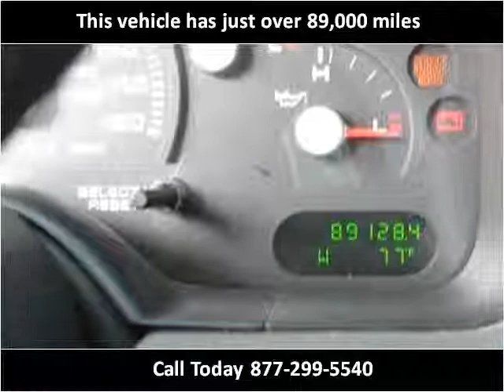2004 Ford Explorer Used Cars Bellevue OH